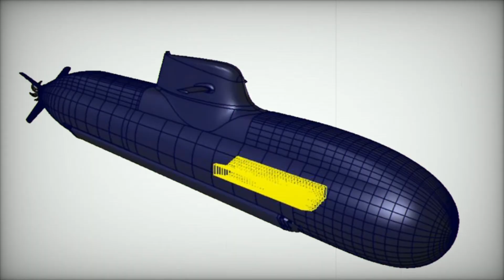Silent Revolution Lithium Ion Technology Powers the Next Gen U212 NFS Submarine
The successful final operational test of the Lithium-ion Battery System (LBS) for the U212 Near Future Submarine (NFS) represents a major milestone in submarine technology. The test, conducted at POWER4FUTURE Spa, validated the system's performance, safety, and adaptability to modern operational demands. This advanced lithium-ion technology replaces traditional lead-acid batteries, enhancing energy storage, reliability, and operational efficiency for U212A submarines undergoing Mid-Life Updates. The U212 NFS, with its low acoustic signature and cutting-edge sensor suite, is designed for stealth, advanced underwater warfare, and integration of unmanned underwater vehicles (UUVs). The LBS test opens the door to future submarine advancements, ensuring operational flexibility and enhanced capabilities for naval forces.